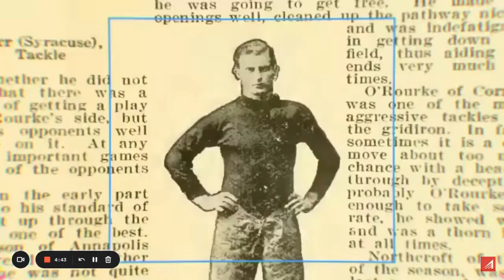XFL Podcast Trailer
Coming Soon (1-2 Weeks)